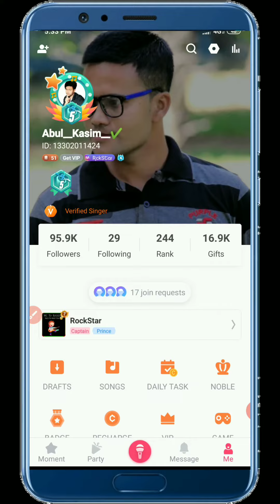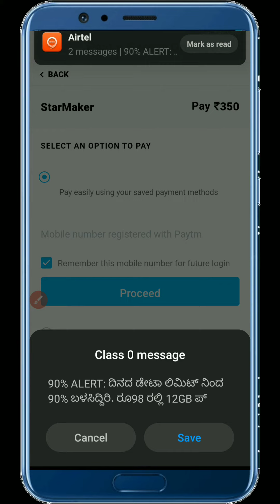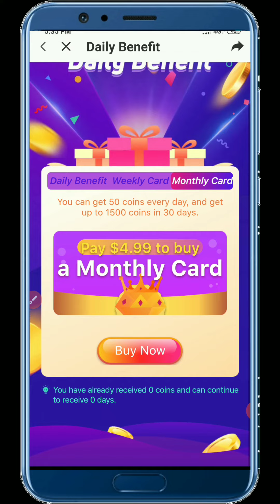Unbelievable Recharge Offer in StarMaker | How To Recharge on StarMaker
Here You can Get the information about Best Recharge Offer in StarMaker

How to get coins in starmaker without recharge
How to recharge phone by starmaker
How to get free recharge in starmaker